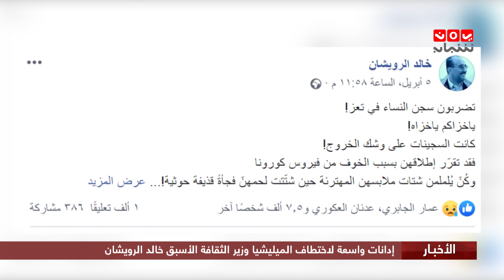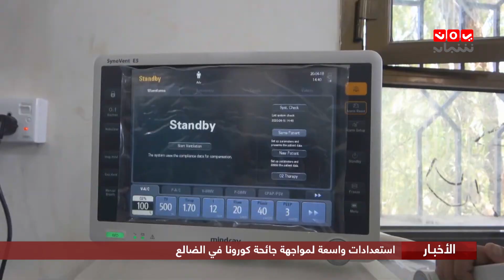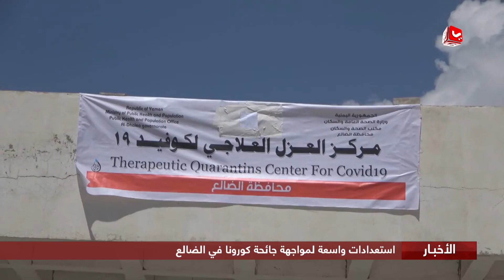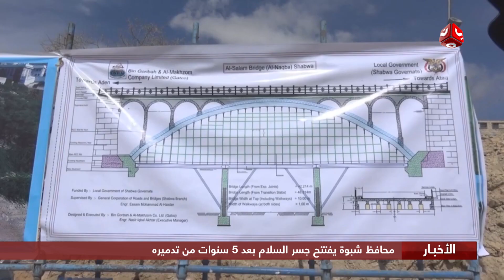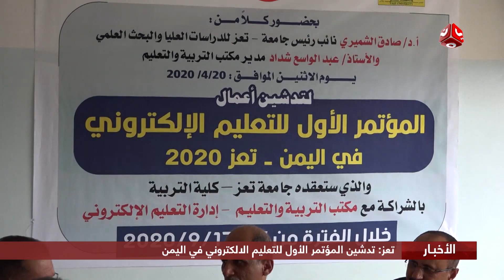اخر الاخبار | 20 - 04 - 2020 | تقديم هشام جابر | يمن شباب